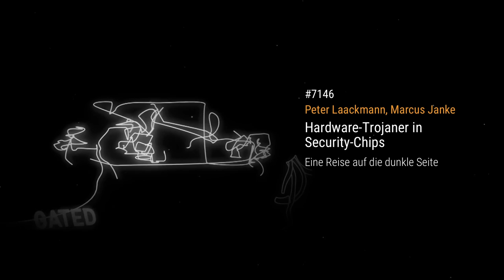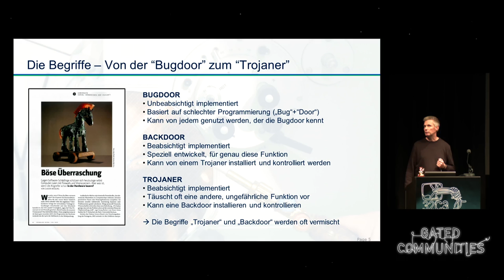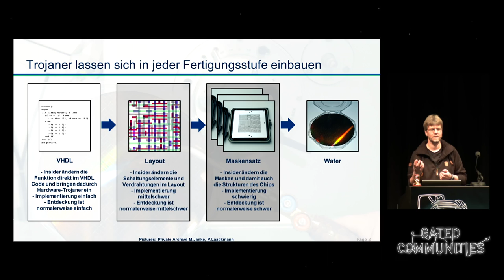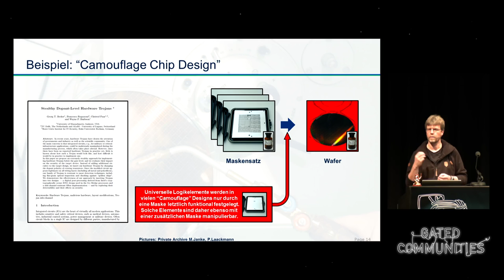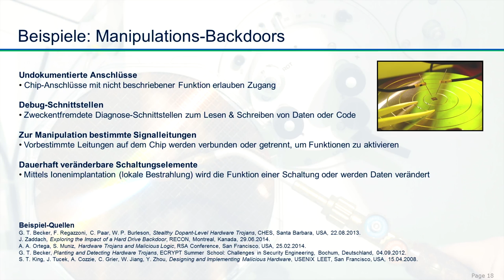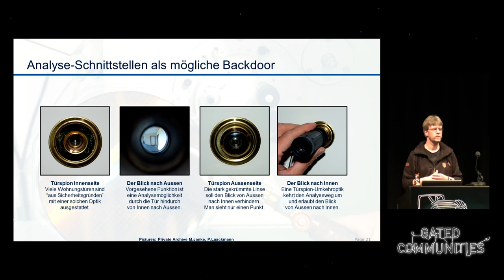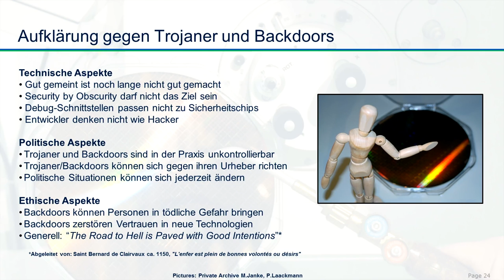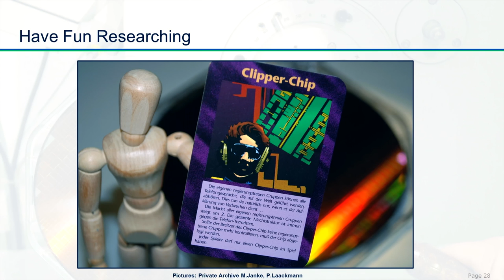Peter Laackmann, Marcus Janke: Hardware-Trojaner in Security-Chips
Dr. Peter Laackmann und Marcus Janke zeigen mit einem tiefen Einblick in die Welt der Hardware-Trojaner, auf welchem Wege „Institutionen“ versuchen können, sich versteckten Zugang zu Sicherheits-Hardware zu verschaffen.

Peter Laackmann, Marcus Janke